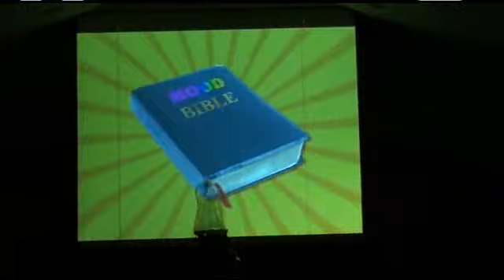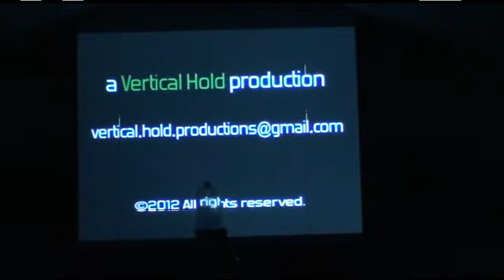Sunday December 13,2015 PM Service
Youth Christmas Spectacular
Bro.Bill Dillhyon and the BBC -Youth Group